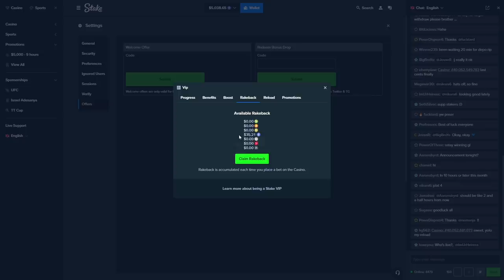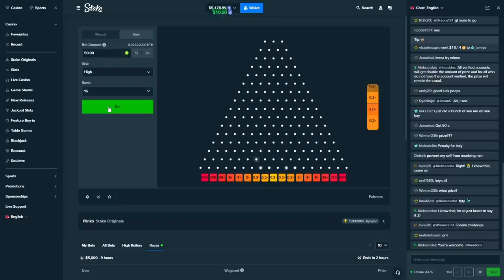I got MAX POTENTIAL on my BIGGEST BUY!